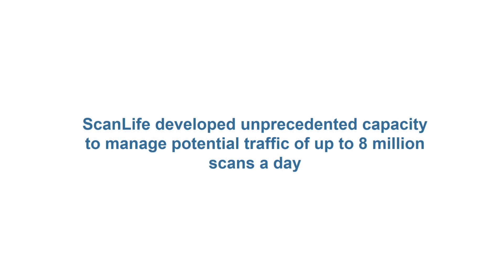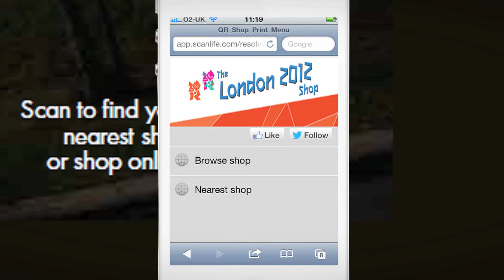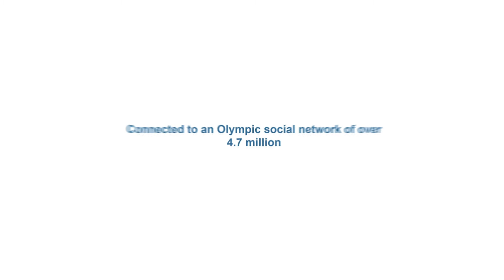ScanLife & QR Codes: Connecting the London Olympics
See how ScanLife powered the first ever mobile connected Olympic games. The London Organizing Committee of the Olympic Games (LOCOG) deployed over 50 ScanLife QR Codes on Game-related signage and physical publications. The ScanLife platform helped LOCOG enable social media, m-commerce, app downloads and other dynamic experiences.

To view the complete case study on ScanLife's involvement with the London Olympics, please You can also try out our app by going on your phones web browser.